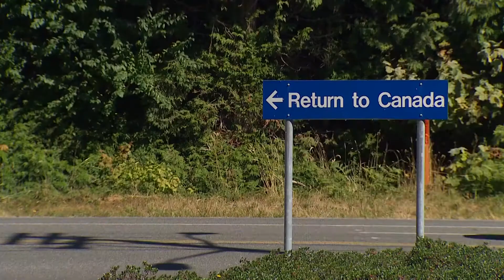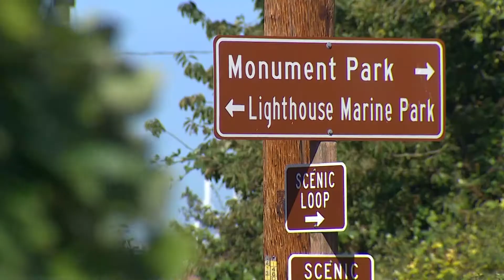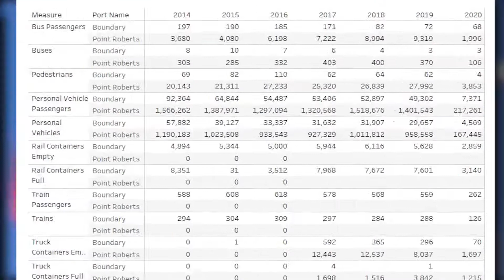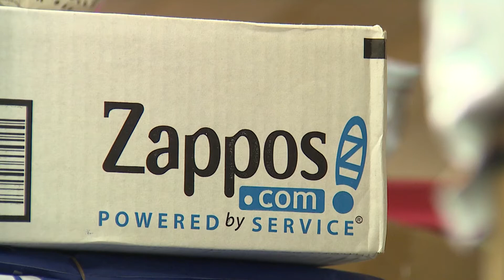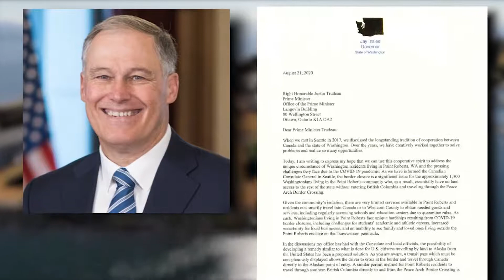Isolated Below the Border